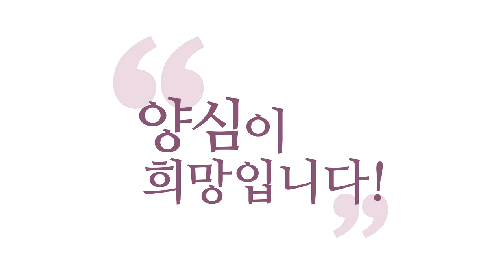[3분 인문학] 직업을 선택하는 법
- (161008 토요집중반) 직업을 선택하는 법
나는 가수가 되고 싶은데,
음악 재능이 없는 경우 있어요.
그건 욕심은 있는데, 내가 그 분야에 재능은 없는 경우죠.
사실은 하늘이 낼 때, 음악가로 낼 생각이었으면
음악 재능을 줬겠죠? 이런 눈치는 있어야 합니다.

눈치가 좀 있어서, '아무리 봐도 눈치가 이걸 하라고
날 보낸 것 같지는 않다.'하는 걸 찾아내서
그건 취미로 하시면 돼요, 그냥.
그래서 이걸 정해야 해요. 취미로 할 거,
내가 보살도 할 때 좀 전업할 만한 거.
이런 걸 정해서.

또 돈이 너무 안 들어오면 그걸 못해요.
돈이 안 들어오는 건 또 취미 쪽으로 돌리고,
돈도 되고, 내가 내 재능도 살릴 만한 거를
또 직업으로 삼으셔야 합니다.

아주 잘하고, 저희가 흔히 이렇게 얘기 드려요.
"직업 뭘 정할까요?"
"하고 싶고, 잘하시고, 원하고, 욕망하고,
내가 잘하고, 그게 모두에게 이로운 거,
이거 정하시면 최선이죠!"

그런데 우리 삶이란 게 안 그래요.
하고 싶은 게 일단 없는 분들이 많습니다.
상당수가 하고 싶은 게 없으세요.
이제 막연하게, 그냥 하고 싶으신 건 있으실 수 있지만
"직업 중에 뭐 하나 하고 싶은 거 고르세요."
하면 못 고릅니다.

그럴 때는요, 하고 싶은 거를요,
저는 이 정도로 이해하시면 좋겠어요.
하고 싶은 게 걸리실 수도 있으니까
하고 싶은 게 더 낫다는 거는 말씀드립니다만,
일반적으로 그렇게 하고 싶은 게 없을 수가 있어요.

"시대를 잘못 태어나서,
조선시대였다면 되게 하고 싶은 게 있었는데
지금 이 시대에는 하고 싶은 게 없다."
이러실 수도 있고, 다양하죠.

그러니까 그럴 때는
할 만한 거로 들으세요, 할 만한 거.
할 만하고, 또 내가 웬만큼 할 수 있고,
아주 잘하지는 않아도 하고 싶은(거로).
아주 싫은 정도는 아니면 해볼 만한 거죠.

그래서 해볼 만하고, 내가 또 해보면 할 만도 하고,
재능도 할 만하고, 남한테 도움 되는 거면요,
모두에게 도움 되는 거면,
그거를 직업이건 아니건 택해서 자꾸 하세요.